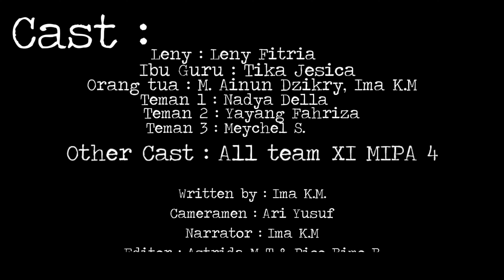Film XI MIPA 4